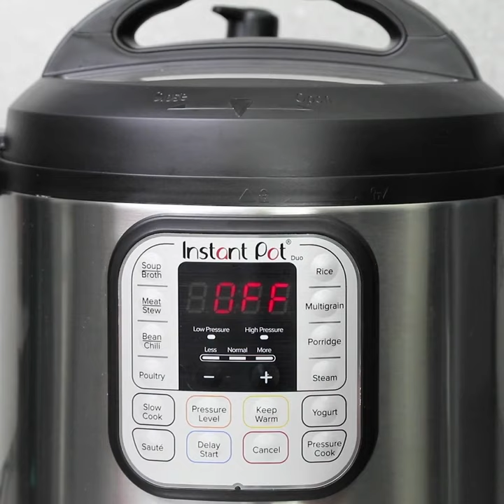Cook with your Instant Pot | Home | Woolworths SA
Make an oxtail using your instant pot!